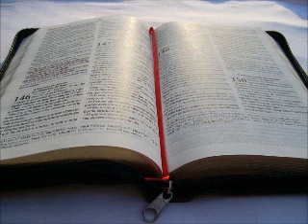26/12/2012 Hebreus 01:01/14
penúltima palavra de deus de 2012